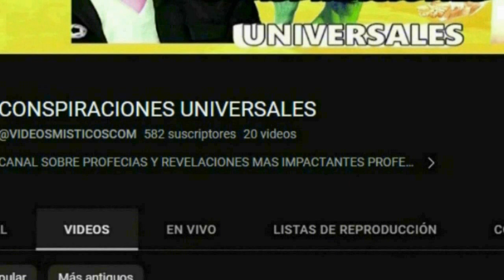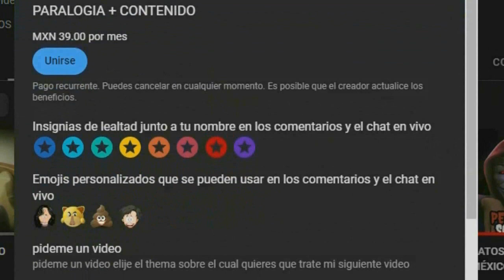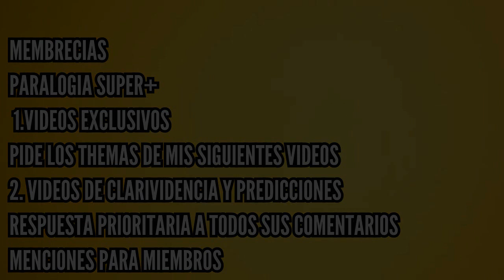TE CUENTO MI HISTORIA EN MENOS DE 10 MINUTOS